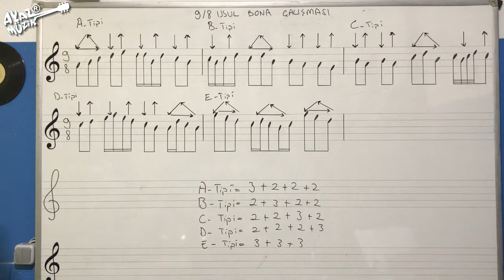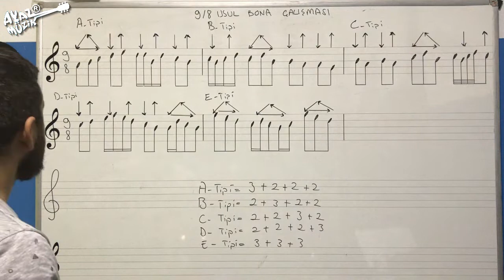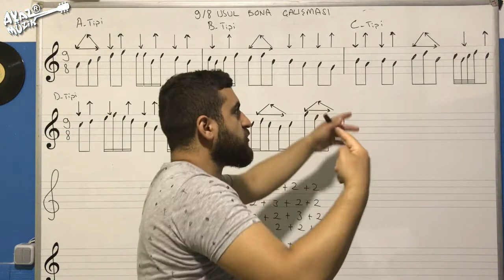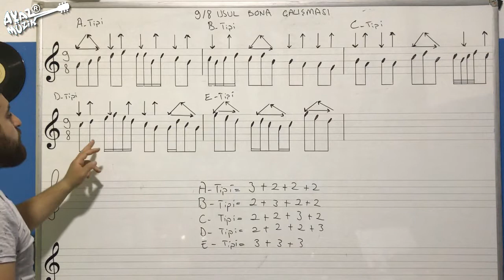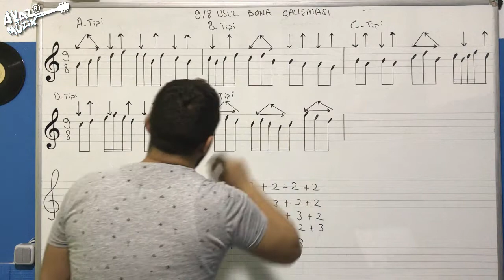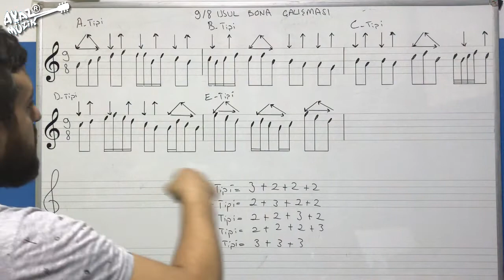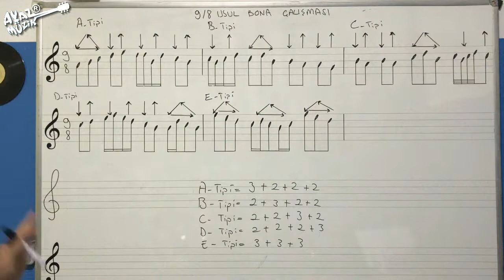Nota Eğitimi-22(Birleşik usüller-9/8'Lik Usül Bona Çalışması)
➡️Metot kitabı ve bağlama ihtiyacınız için sitemizi ziyaret edin